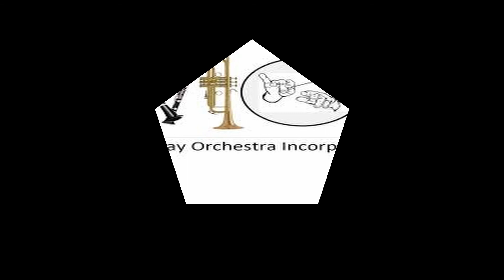Mackay Orchestra Inc Jazz Band performance "Brother Ray" by Howard Rowe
Mackay Orchestra Inc Jazz Band "End of Year Concert 2020"

Conductor - Mr. Earl Winterstein